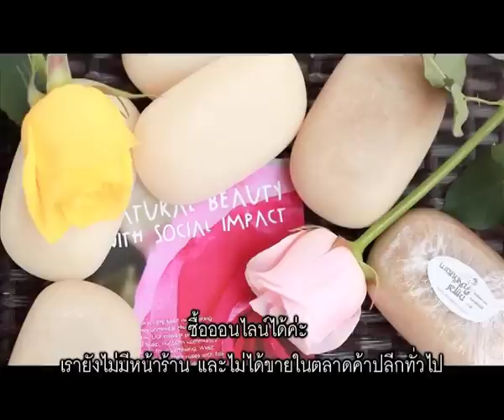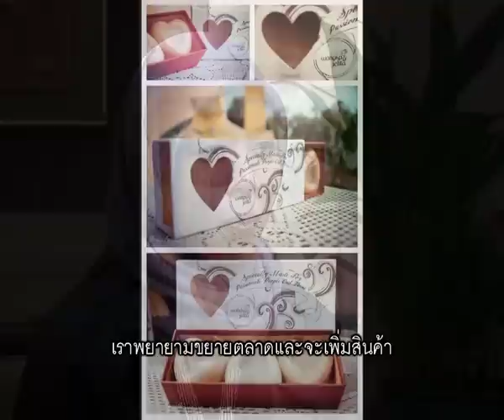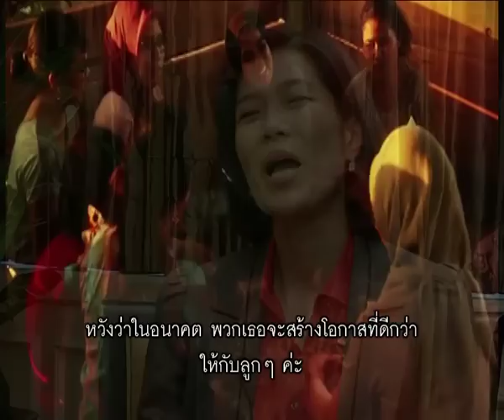MongraoMonglok - 3 Women Entrepreneurs 2/3.mp4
มองเรามองโลก ตอน "นักธุรกิจหญิงเ้พื่อสังคม" ช่วง 2 ออกอากาศอาทิตย์ที่ 5 สิงหาคม 2555 เวลา 21.30 น. ทางเนชั่นแชนแนล